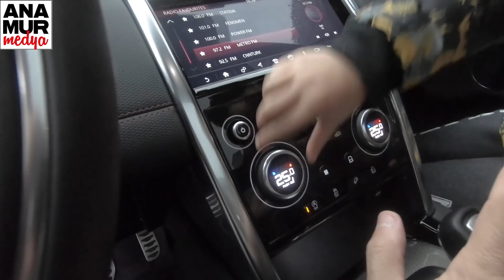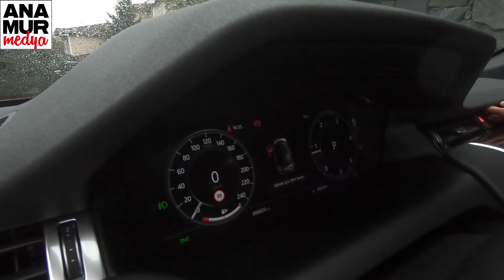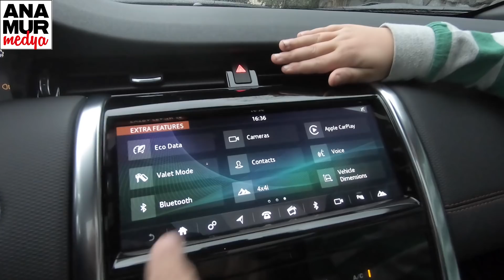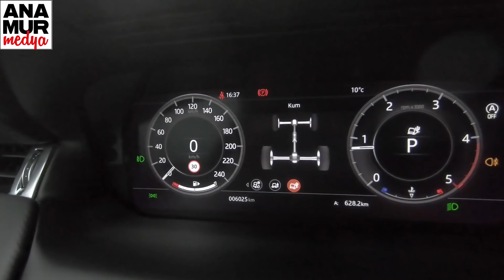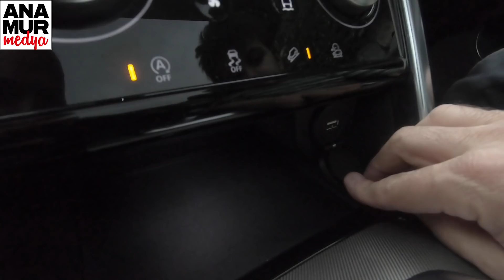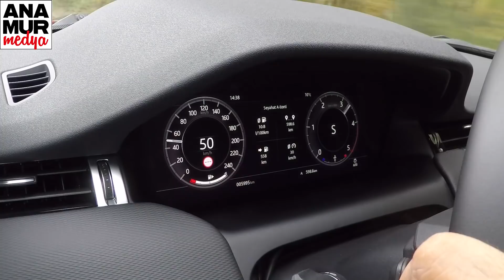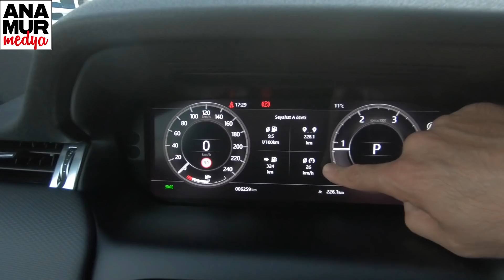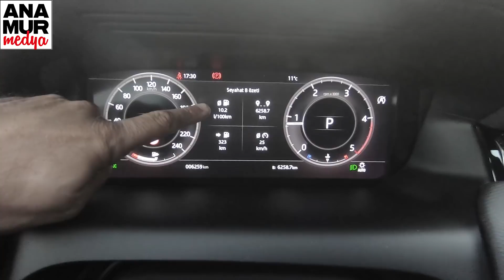Land Rover Discovery Sport 2020 Baba Oğul Test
Makyajlı Land Rover Discovery Sport 2020 Baba Oğul Test videosu ile karşınızdayız. Discovery Sport, bu videoda 2.0 litrelik, 4 silindirli, 16 supaplı, turbo dizel motora ve 9 ileri otomatik şanzımana sahip versiyonuyla yer alıyor. 4000 d/d’de 180 HP güç ve 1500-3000 d/d’de 430 Nm tork üreten motor, otomobile 202 km/s'lik maksimum hız ve 9.7 saniyelik 0-100 km/s hızlanma süresi sağlıyor. Land Rover Discovery Sport D180 Otomatik 4x4 2020 versiyonunun fabrika verisi ortalama yakıt tüketimi 5.6-5.9 lt/100 km. 4597 mm uzunluğa, 2069 mm genişliğe, 1727 mm yüksekliğe sahip olan bu premium C segmenti (kompakt sınıf) SUV modelin dingil mesafesi ise 2741 mm. Videoda yer alan 5 koltuklu, dört tekerlekten çekişli ve R-Dynamic SE donanımlı test aracının boş ağırlığı 1948 kg. Otomobilin bagaj hacmi ise 963-1574 litre.

Haftada 2 yeni video yayınlıyoruz. Yayın gün ve saatlerimiz şöyle:

Salı saat 18:00
Cumartesi saat 10:00